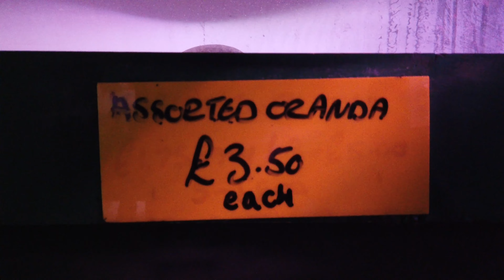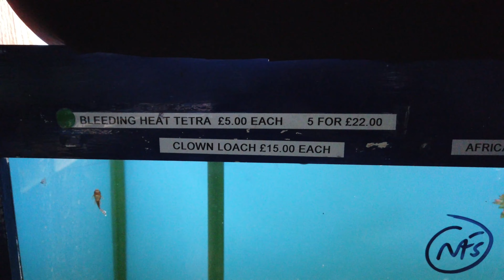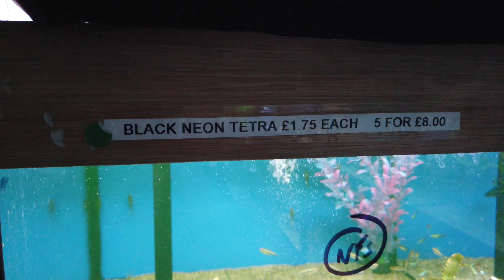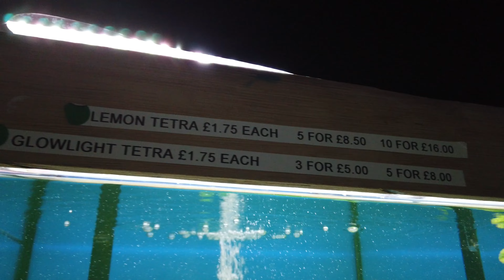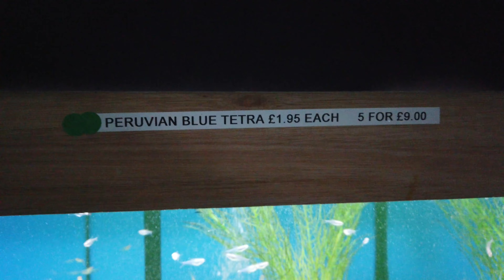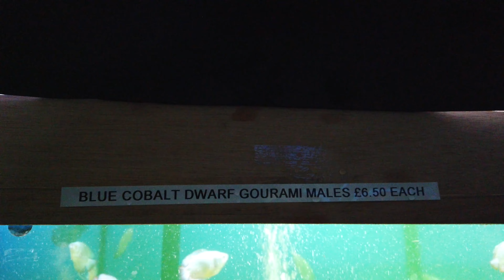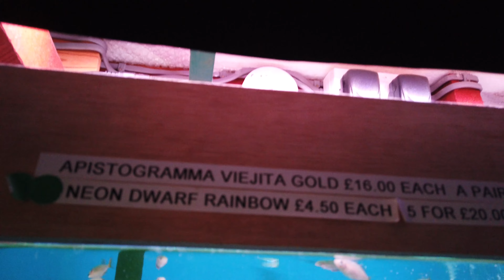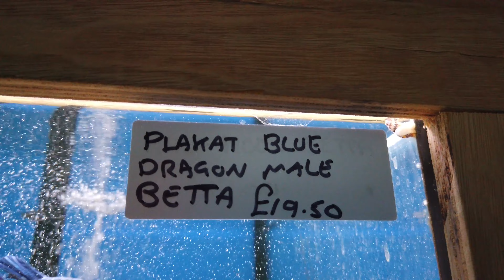New in this week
Lots going on this week.
We have had plenty of deliveries.
New tank ornaments, woods, rocks, plants, and fish.
We did have some fresh live food but I forgot to put that on the video.
It’s a long enough video.